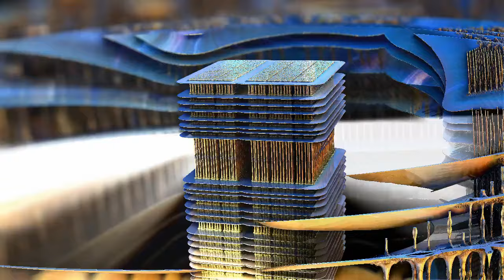3D Fraktal - Video (105)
Kommerzielle Nutzung sowie Weiterverbreitung ausschließlich nach schriftlicher Genehmigung.